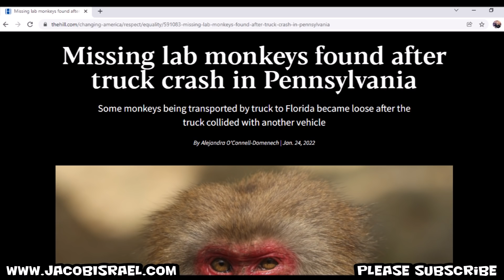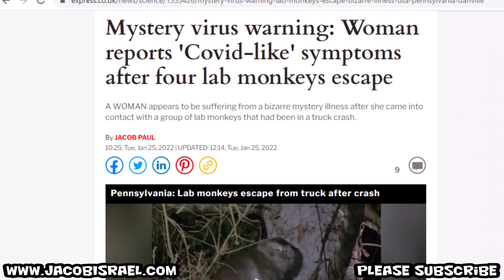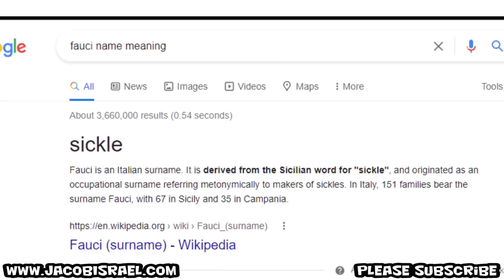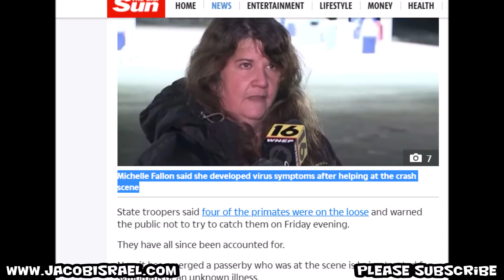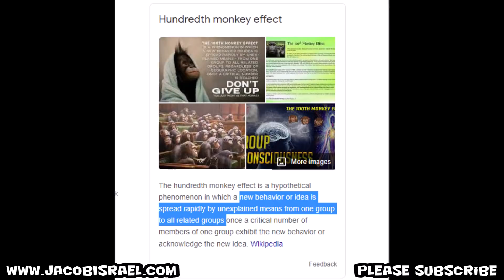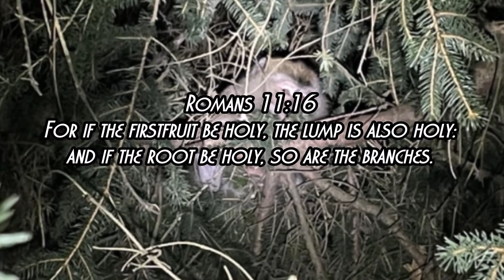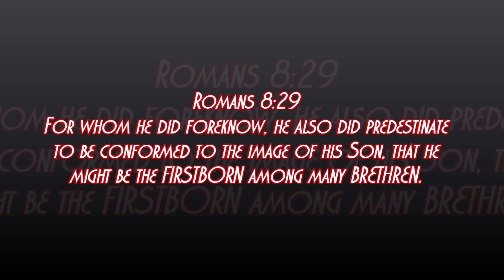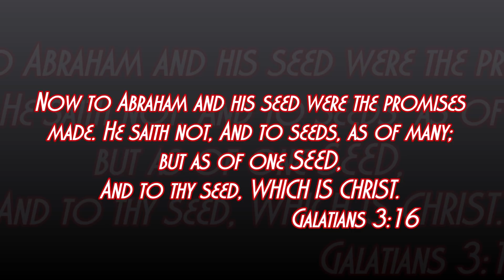NO TIME TO PANIC! The Escaped 100TH Monkey Story Isn't Over! A WITNESS Comes Forward With the TRUTH!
"I AM A WITNESS - 11:11", Buckle Up", Clothing and Uranus is a Planet is available now at my store linked